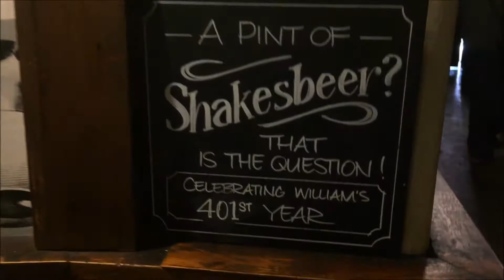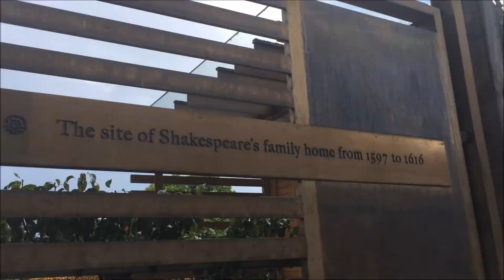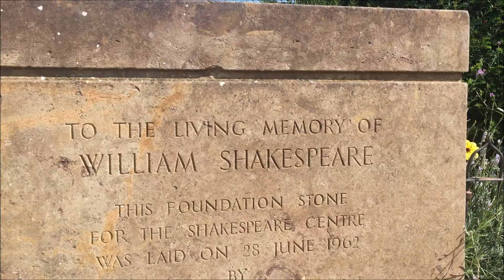Shakespeare's Stratford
Thinking of visiting Stratford upon Avon? Unsure? Watch this video!

Unfortunately we only spent a few hours here due to the rain, so didn't get to see everything I would've liked (need a trip back soon). The pub we went to for lunch was lush, the oldest pub in the town 'The Garrick Inn' check it out:

Having recently moved to the Midlands we have been exploring a lot of new places, making for loads of opportunities for videos like this! Link to Shropshire vid: